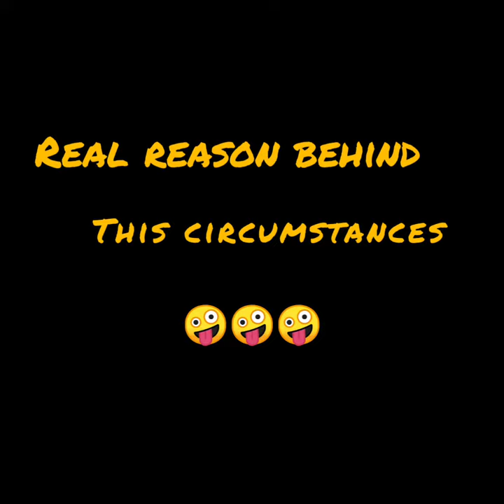real ghost appear in cricket field,, happened in BBL 2020😱😱😱 BBL2020 # STEVE SMITH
smite trying to scoop the ball,,,when the ball passes the stamp,the bails comes up even the ball didn't touches the stamp.. actually main culprit was the heavy wind of MCG,,. IT WAS HAPPEN IN ONE QUALIFIER MATCH OF BBL 2020,,,😁😁

 bbl 2020 match